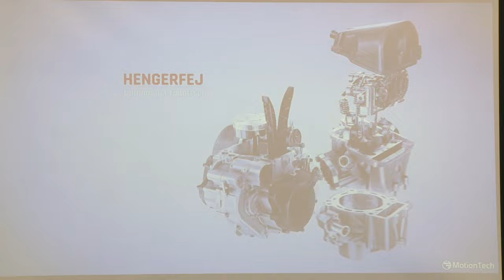SZÁGULDÓ TUCAN!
Teljes egészében saját fejlesztésű versenyautót mutattak be szerda délután az Óbudai Egyetem hallgatói. A Tucan névre keresztelt jármű, már a második saját fejlesztésű járgánya az egyetem hallgatóiból álló Óbuda Raceing Team-nek.